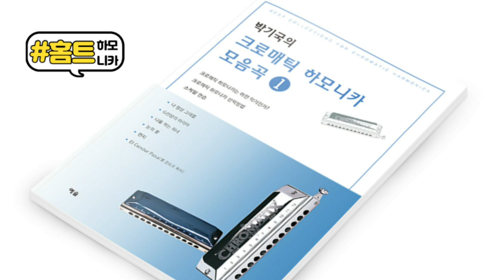중급교본 영상강좌안내 연세대학교미래교육원책임강사 하모니카 박기국하모니카강의영상 한국국제하모니카협회 박기국 하모니카배우기 박기국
저자 중급자를위한 하모니카 영상강좌 소개
국내 하모니카교본 최초 QR 코드방식으로 어디서든
중급교본 책만있으면 스마트폰으로 듣고 공부가 가능합니다.
중급 영상강의 수업은 '유튜브'에 제공하지 않습니다.
교본문의 및 영상 문의
카톡 ID:soygikuk

-하모니카 조율 및 수리문의 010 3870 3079
박 기 국
·부산시립교향악단초청 오페라 ,토스카,세비야이발사 출연
·고신대학교, TUSA 대학교 겸임교수 역임
·부산 시립교향악단 진주 국악관현악단 등 수십 여회 초청연주
·현: 한국 실용음악협동조합 이사장 및 한국국제하모니카협회 회장